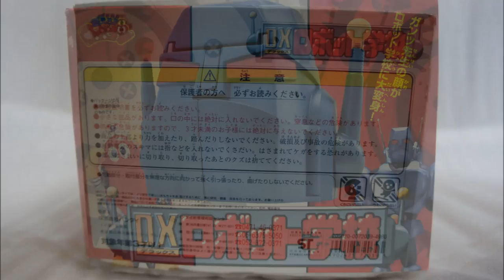燃えろ!! ロボコン DXロボット学校 Moero!! Robocon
燃えろ!! ロボコンより、DXロボット学校です。
ガンツ先生の顔がロボット学校へ変形します。